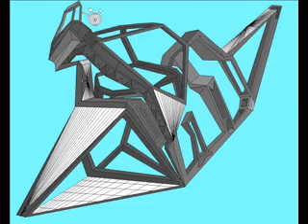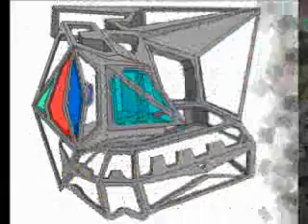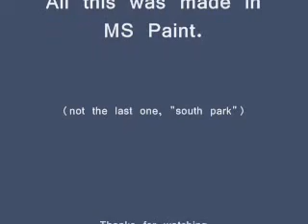Paint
Here is some pictures Ive made in Paint =)

Had to change the song.

99.9 paint :D
Paint :D Hope you like it :D

comment or rate if you´d like :D